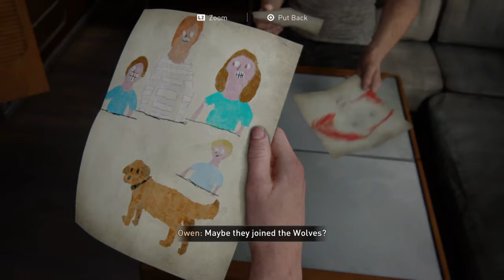Speedrunning Abby's Gameplay... Last Of Us Part 2 Episode 17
Hello everyone! Thank you so much for clicking on this video... It really means the world to me and if you enjoy my video make sure to hit that like button and if not please subscribe for better future content!